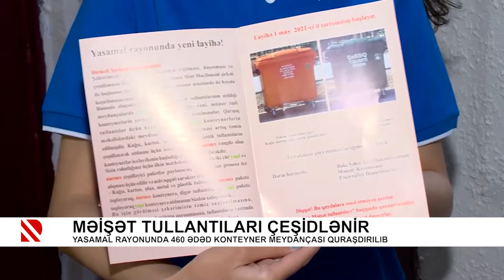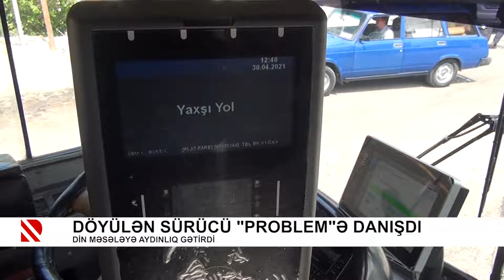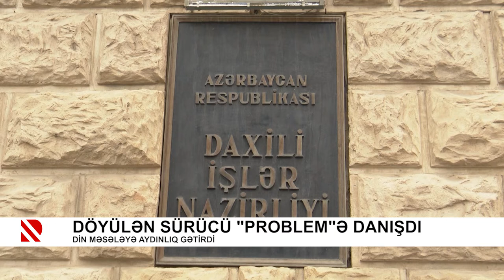Problem: “Problem”in göstərdiyi problemin həlli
Xətai rayonu Ə.Şıxlinski küçəsi təmir olunur